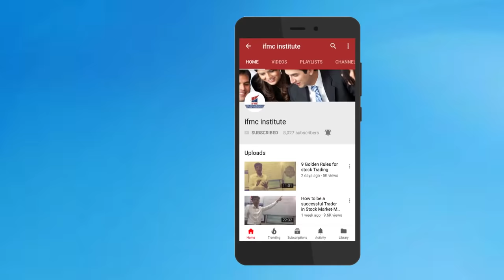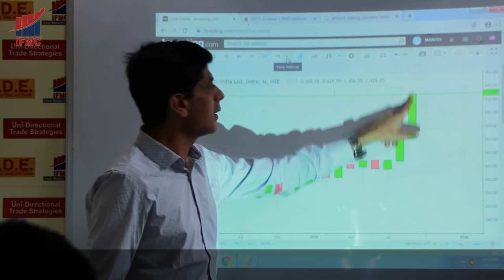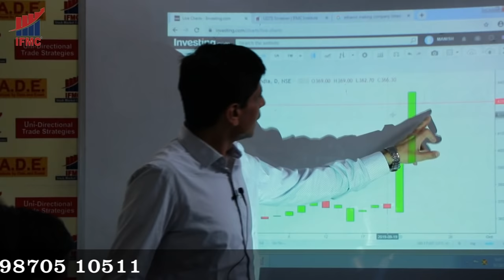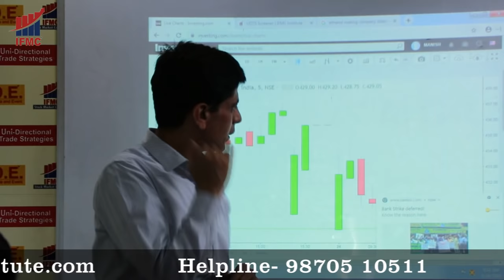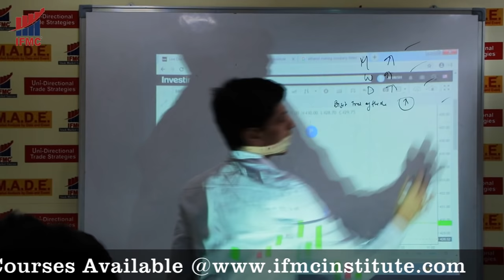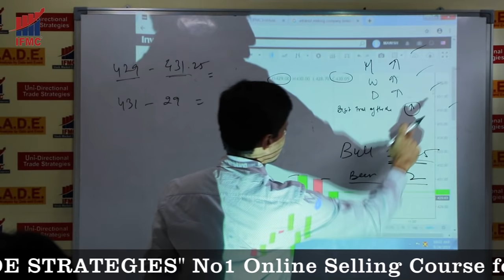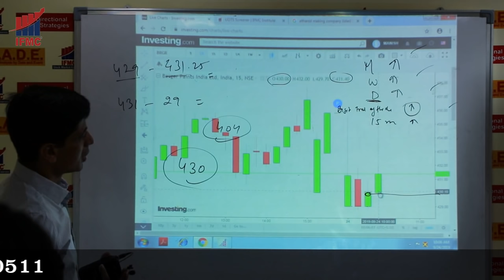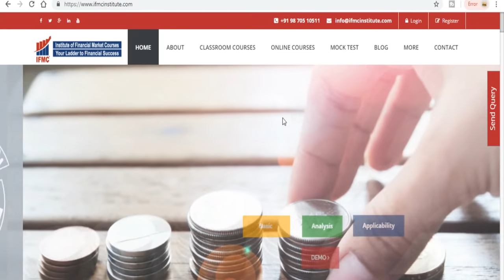Learn Technical Analysis in simplistic way ll Live Trading Class With Manish Sir Part-2 ll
Learn Technical Analysis in a simplistic way.
Live trading session by Manish Taneja Sir Part-2 at IFMC Institute Delhi. Best Intraday trading sessions of IFMC,  learn the stock trading fine techniques with Manish sir and make your trading accurate. The sure shot way to trade in the best way is UDTS at IFMC.
Intraday trading strategies by IFMC are based on the most popular ONLINE COURSE "UNI-DIRECTIONAL TRADE STRATEGIES” or popularly called as UDTS. This is an online video course of approx. 6 Hrs for those who want to become a professional trader. You can buy this course from our website or click below link to see complete details of this course.
Model has 9 WONDERFUL trading strategies on Intraday, short positional, positional and long positional trades. Model is universally accepted and appreciated. UDTS is the best selling online Technical Analysis course for traders. It teaches how to find the best stocks for trading, what to buy or what to sell and even when to buy and when to sell in the stock market. People who come to the stock market to make profits and earn extra income from stocks can enrol.
IFMC is committed to producing Stock Market Professionals, Equity Analyst / Research Analyst and professionals for this upcoming sector NSE, BSE, Mutual Fund, NCFM, NISM, SEBI, RBI, BCSM, MCX, NCDEX, MCKSX, NYSE, NASDAQ, DOW JONES.
IFMC has set a benchmark in stock market education and is the best-rated institute in India. Under the able guidance of our senior research analyst, Mr Manish Taneja IFMC has won awards and IFMC youtube channel has above 5 million viewers and above 1 lac subscribers.
Become a part of growing, paying, and white-collar job industry. IFMC provides short term job-oriented courses in share market, stock market, capital market, commodity market, currency or forex market, / derivative market (future and options) and option strategy to make a career in the stock market after graduation and 12 th pass students.
IFMC PLACEMENTS- Our clients-Reliance money, Kotak securities, Motilal Oswal, IIFL, sharekhan, HDFC Securities, Anand Rathi, Bonanza Portfolio, Geojit BNP Paribas hires for the post of Equity Dealers, Relationship managers, Wealth managers, Research Analyst, Arbitragers, Financial Planners, Advisors, Business Development Managers, Technical Analyst, Fundamental Analyst,  Sub brokers Etc.